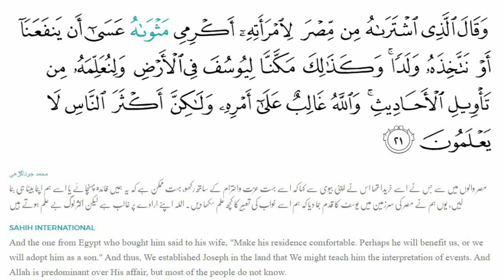Yousuf AS Misr ke Bazar mein - Part 14 | Story of Yousuf AS | Qasas ul Anibya | Prophet Stories